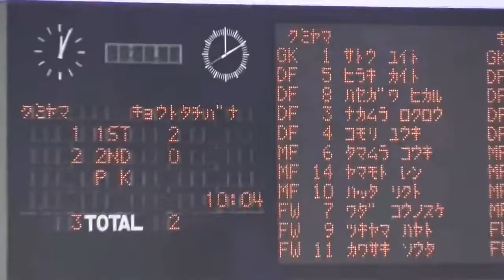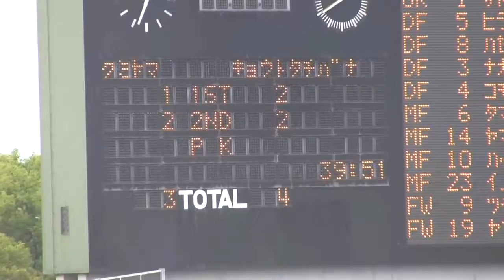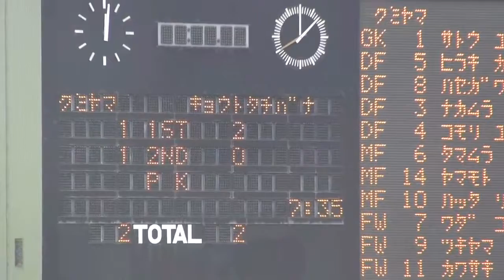第94回全国高校サッカー京都大会準決勝 京都橘VS久御山 ハイライト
説明.

すごい試合でした。京都橘高校全国大会出場おめでとうございます！

2015年12月31日駒沢陸上競技場.

2015年12月31日駒沢陸上競技場.

2016年6月5日京都 西京極陸上競技場.